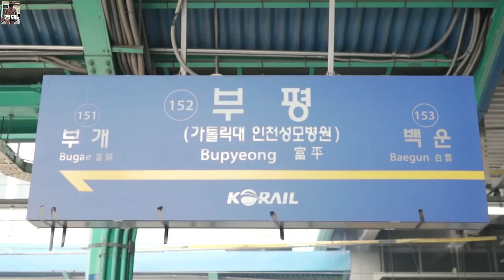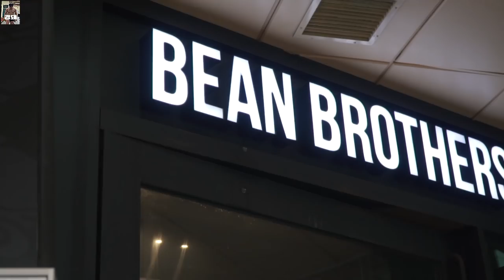직장인 주말 VLOG│집에만 있으면 뭐하나, 하루 정도는 밖으로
직장인의 주말 운동 vlog, 오랜만에 예전 vlog처럼 편집해봤습니다.

편안한 시청 부탁 드려요!

해당 헬스장은 대학동에 위치한 GYMBOXX(짐박스)입니다.

SNS
Music
Glude